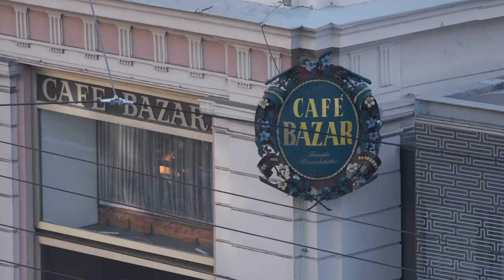Pictures of Salzburg and my favorite Photography Secret revealed | Salzburg Lockdown Day #21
In this video, I am showing you the Pictures of Salzburg I took from the rooftop this morning. I will also reveal my favorite Photography Secret to you at the end of this video. That's the one realization that changed my photography forever, and it's neither about practice nor about camera gear.

Moreover, I am now organizing my archives of pictures of Salzburg and I present them to you to prepare you for your future visit to Salzburg or if you are a local in Salzburg, inspire you for local explorations or your photography.

For the time after the lockdown in Salzburg, here is an article I wrote on the best viewpoints in Salzburg including more of my photography. Maybe you can get inspiration for your own photography when the lockdown is over.

If you would like to connect to me, here are the channels.

I hope you and your loved ones stay healthy, stay positive and stay home for now.

Hoping to see you soon in Salzburg,
Gerhard